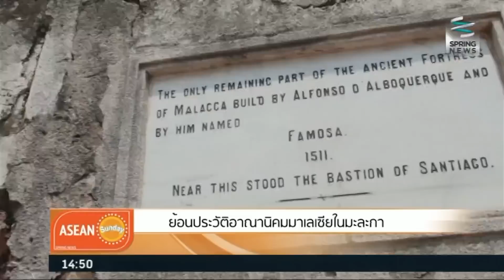ย้อนประวัติอาณานิคมมาเลเซียในมะละกา - Springnews